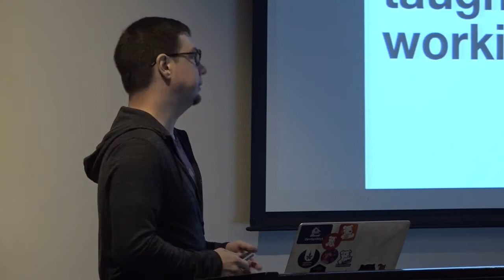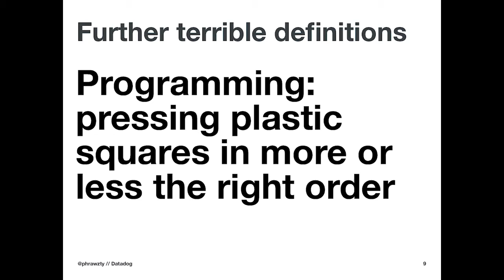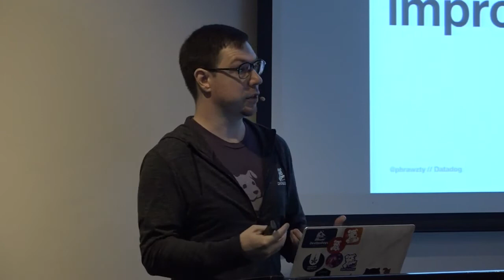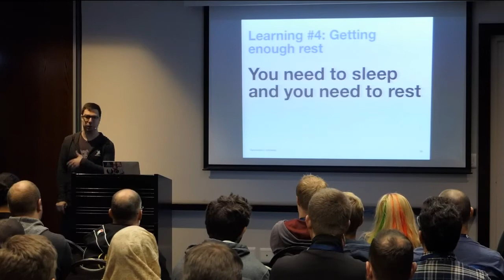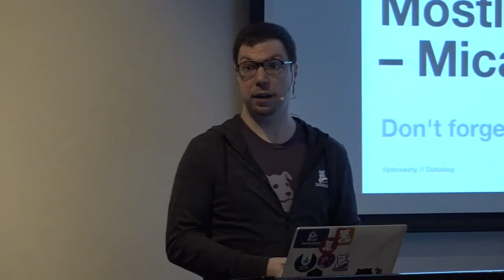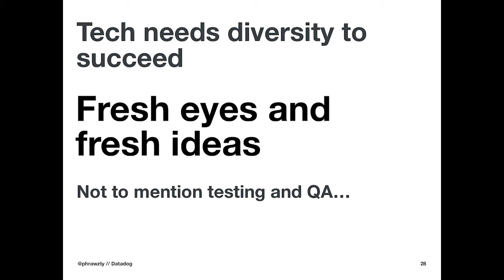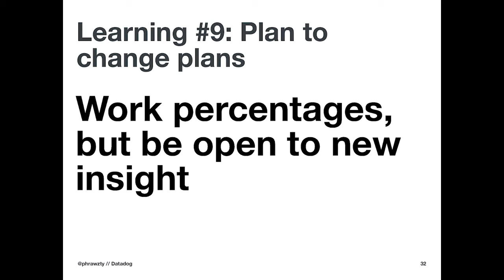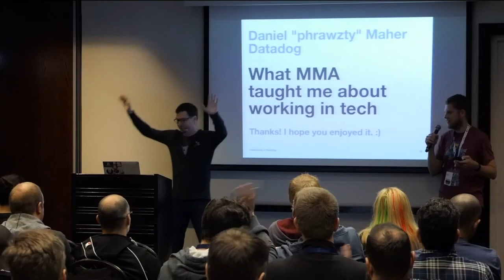Daniel Maher - What MMA taught me about working in tech